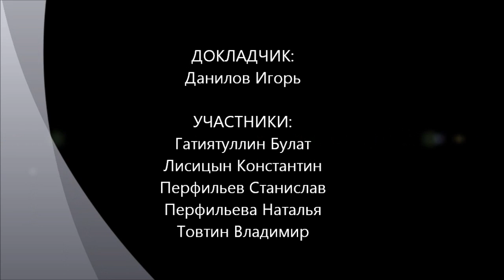Евросоюз как наследник "Священной Римской империи", ч.1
Семинар "Философского Штурма" ) от 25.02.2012 (часть первая), посвященный подготовке к Игре №2 «Европейский Союз: распад и релаксационные войны» курс ГЕОСТРАТЕГ: ВОЙНЫ БУДУЩЕГО
участники: докладчик - Данилов Игорь, оппоненты - Гатиятуллин Булат, Лисицин Контстантин, Перфильев Станислав, Перфильева Наталья, Товтин Владимир